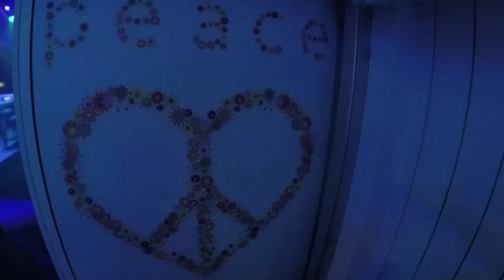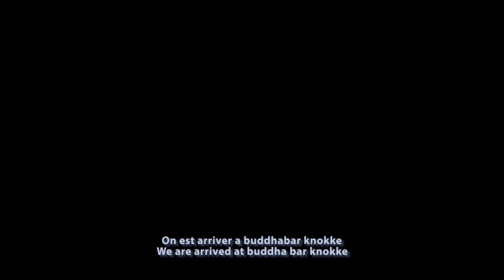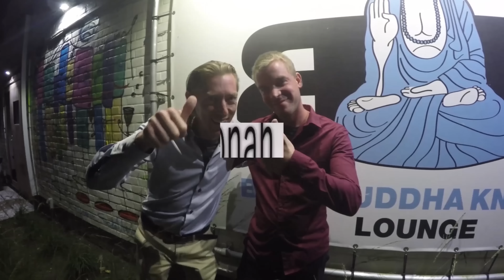One night out with Djonah Laforge episode 3: Morninglory/roddy reynaert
Djonah Laforge cruist het belgisch nachtleven landschap af, naar leuke interviews, concepten, feestjes en clubeventen. Steekt een hart onder de riem voor veelbelovende nieuwe kleine tot grote concepten.
Het doel! uniting nightlife.
we zijn allemaal nachtgebroed op het einde van het verhaal.

Djonah Laforge is cruising again the belgian nightlife landscape, for great interviews, concepts, partys and clubevents.
The goal! uniting nightlife.
After all we are all nightbreeders.

Djonah Laforge a de retour traversé le paysage de notre vie de nuit de belge, en trouvant des interviews inédit, des conceptes , fêtes ou soirees en boite amusante.
Le but! réunir les gens de la nuit.
Apres tout nous aimons tous le monde de la  nuit.

One night out with Djonah Laforge
episode 1 ID Tracks

Djonah Laforge feat so-fia (substitute) Secundo records

Noizy flight (Sunshine) Morninglory music

Phi PHi & Roddy Reynaert (Platinum) Ifonika records

Tanzo & Morris (fake truth) Klangwerk records

San Soda (birdies that fly) We play house records)